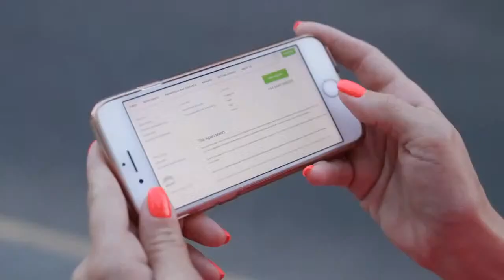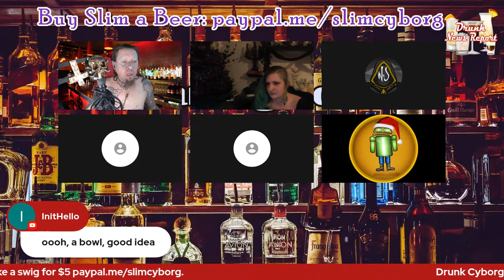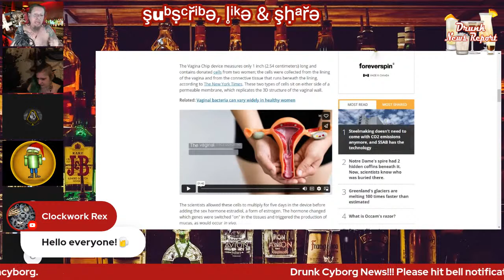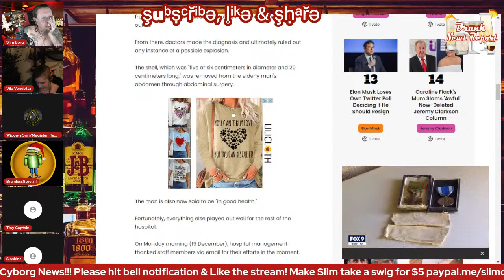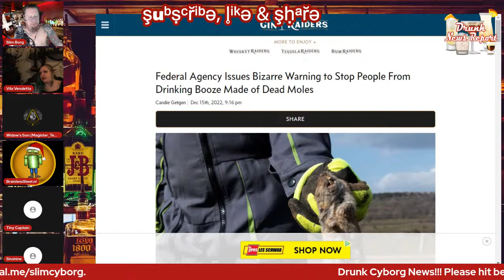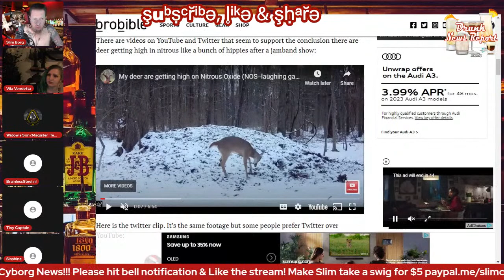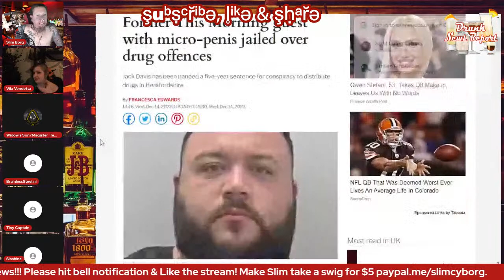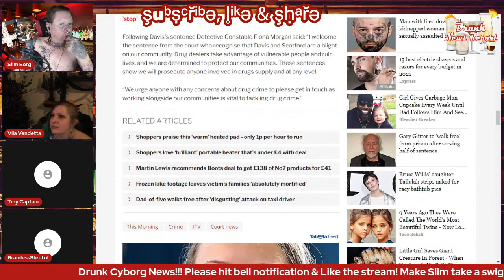Japanese Milk Bread, Micro Penis Jailed, N2O Deer, Vagina Chip, Mole Rat Liquor & Shell in Bum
An information show talking about conspiracies, body mods, life styles & much more. With different segments & guests.
All done for entertainment & satire don't enjoy don't watch!

Join us in the side chat to interact with us or leave a comment after.